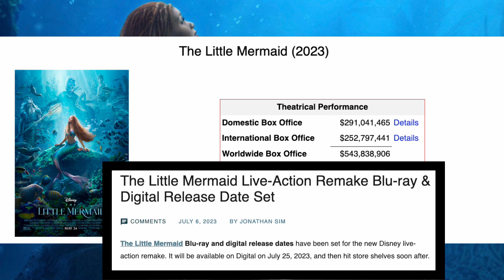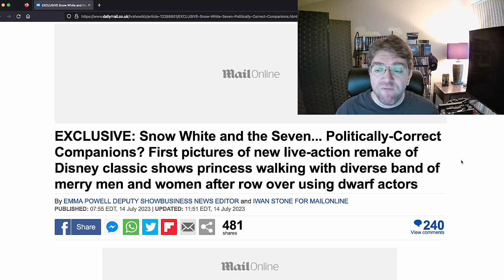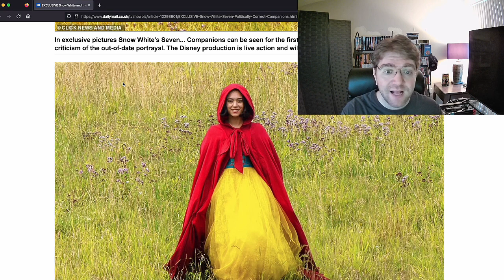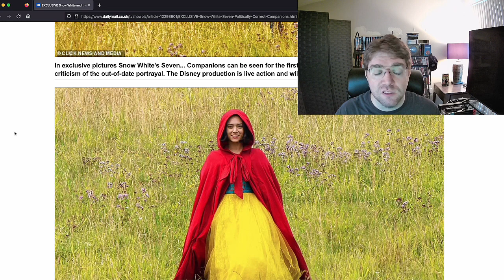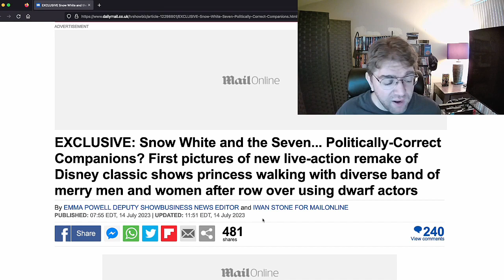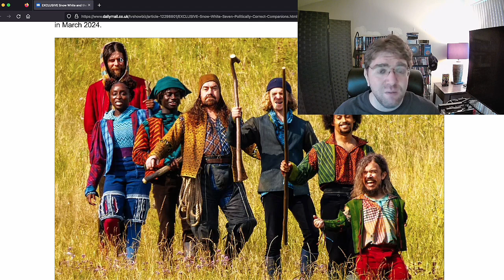Live Action Snow White Set Pics Leak! It Looks So BAD! Can This Be Real?